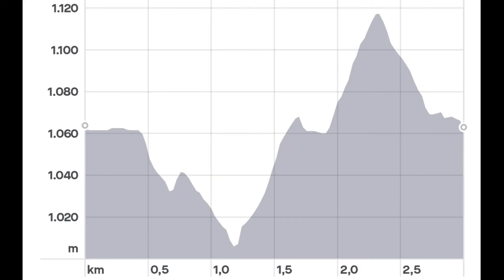TEST PROLOGO CRONOESCALADA SIN MIEDO AL BRUJO DE VELEZ BLANCO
¡Mira esta ruta!
(Vélez-Blanco TEST PROLOGO CRONOESCALADA NOCTURNA DE LA SIN MIEDO AL BRUJO) en wikiloc